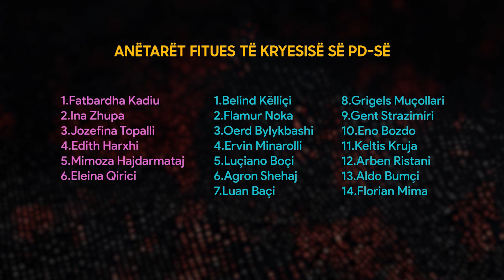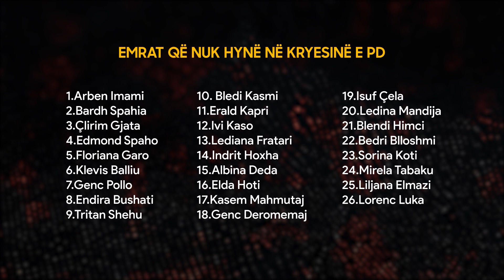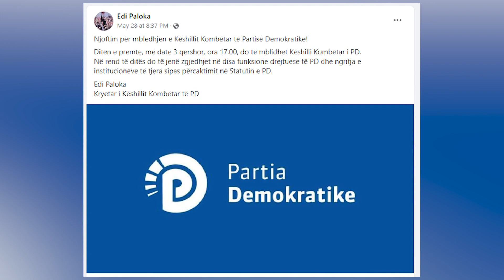Spotlight - Kryesia e PD, mbeten jashtë Imami, Shehu, Spaho, Pollo e Spahia - Vizion Plus